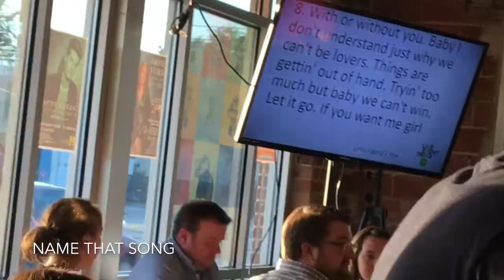Days In In The Life: Quadriplegic C5 C6 Speaker